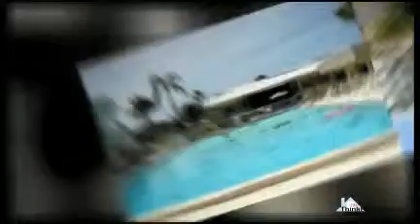Think Rental - For all your rental needs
ThinkRentals.com is a national website that is dedicated to the promotion of rental properties.

Our mission is to create one of the best property rental sites on the web, at the lowest possible cost. Whether it is a long-term rental or a short vacation stay.